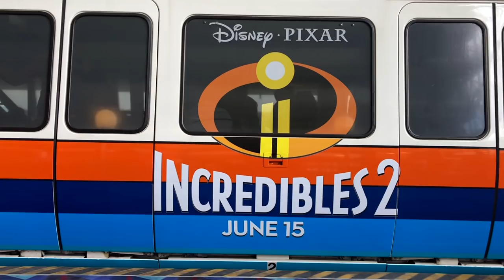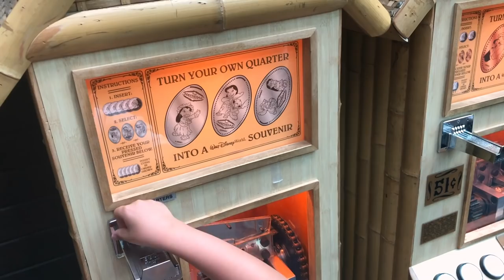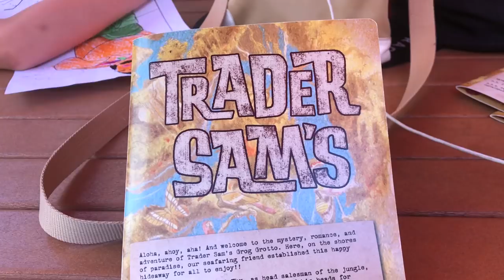DISNEY WORLD VLOG DAY 6 CALIFORNIA GRILL BRUNCH AUGUST 2018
I LEFT MY CAMERA BATTERY IN OUR HOTEL ROOM CHARGING ON ACCIDENT:( so I vlogged on my phone. We went to an incredible brunch at the California Grill at the Contemporary Resort. BOTTOMLESS MIMOSAS. AND BOBA BALL MIMOSAS! Sooooo sooooooooo delicious. After that we hopped on the monorail to the Polynesian to stop at Trader Sam's for some drinks! The rest of the day we spent with our family friend Linda! We went to Cast Connections and then we went to dinner with her! We had a wonderful relaxing evening!